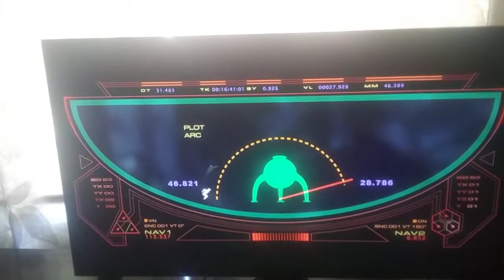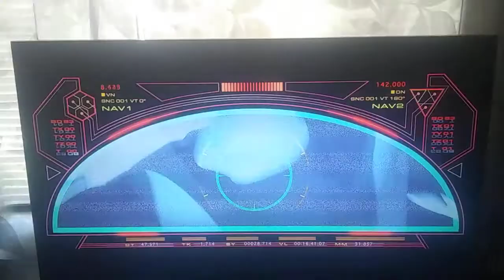Mr.Incredibles vs Omnidroid